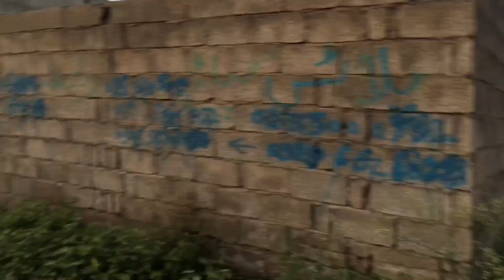Very Funny 😄 Vlog with Friends our vines type|Mr Safi